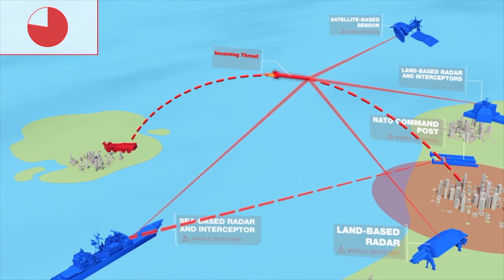Ballistic Missile Defence explained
The proliferation or spread of ballistic missiles is an increasing threat to Allied populations, territory and deployed forces. Many countries have ballistic missiles or are trying to develop or acquire them. Equipped with a Weapon of Mass Destruction, a nuclear, biological or chemical warhead, a Ballistic Missile is one of the most dangerous threats to the Alliance, both from a political and military perspective. In 2010 Allies decided to develop a NATO Ballistic Missile Defence capability as a purely defensive long-term investment to address a long-term security threat.

Video by Supreme Headquarters Allied Powers Europe